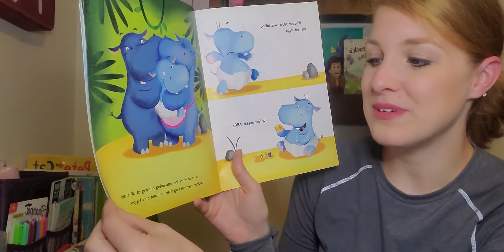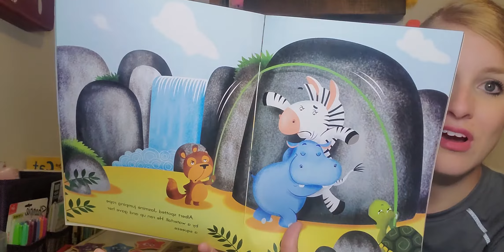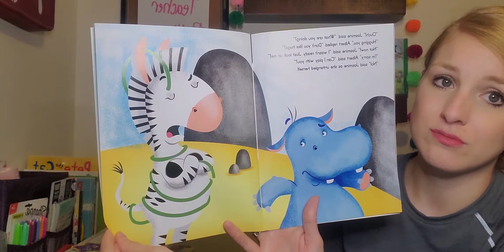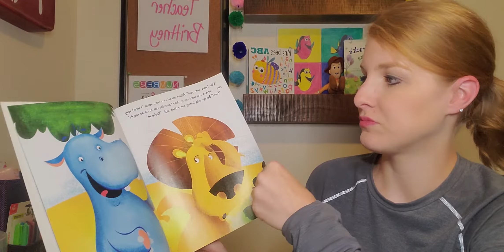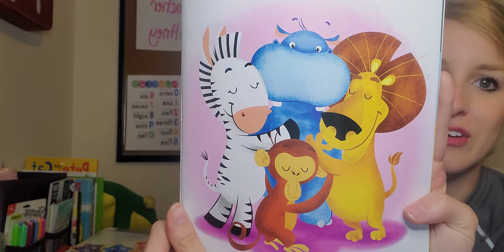Mrs. Sharp reading Huggapotamus